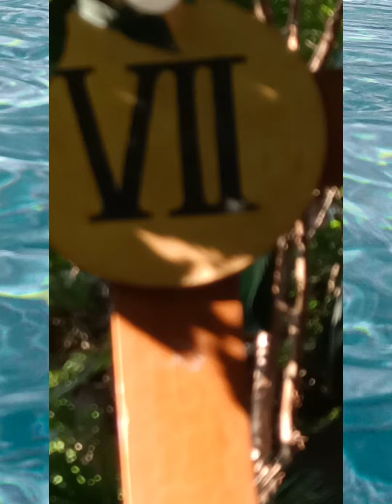station of the cross 🙏🏽 good Friday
Pasig cathedral church